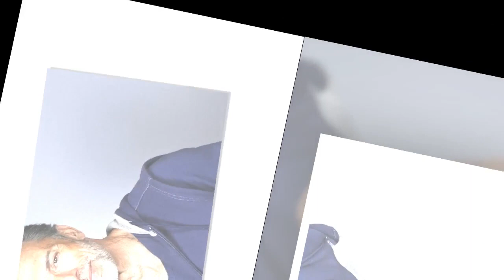Gérard Vives dépité : son sublime château ruiné, il partage des photos des dégâts